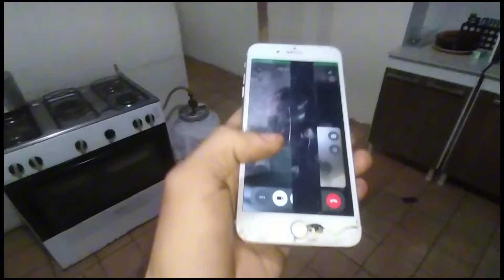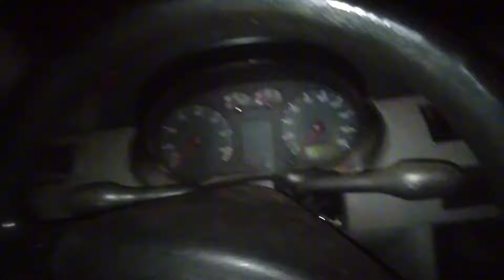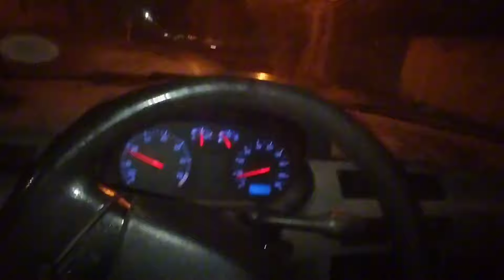CHEGUEI BEM NA HORA QUE HOMENS MASCARADOS QUERIAM TIRA VIDA DELE ..